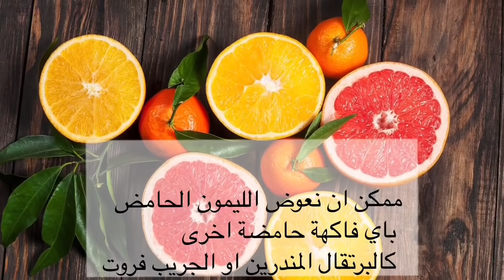أسهل طريقة لتحضير الحلاوة او السويت لازالة الشعرمن جميع مناطق الجسم بدون ألم 💯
طريقة عمل الحلاوة بملعقة واحدة من الليمون او بدون ليمون
المقادير
200 غرام من السكر
مايعادل 14 ملعقة كبيرة من السكر
6 ملاعق من الماء او
100 مل من الماء
ملعقة كبيرة من الليمون الحامض يمكن تعويض الليمون بالبرتقال المندرين او جريب فروت